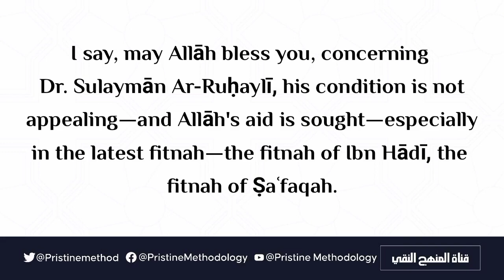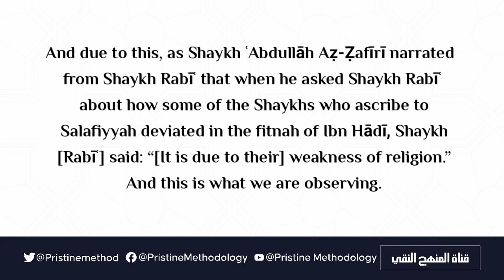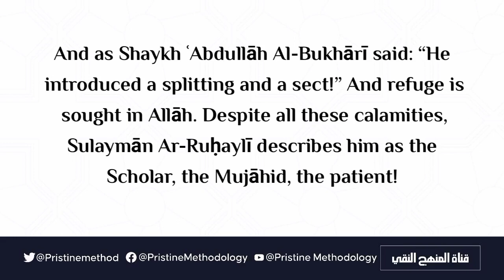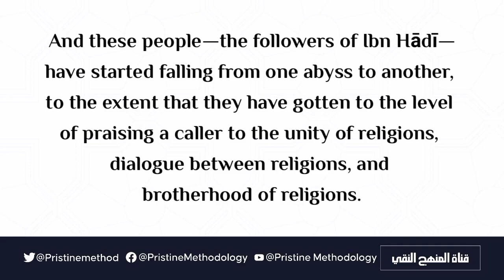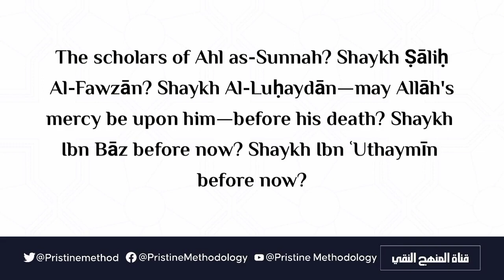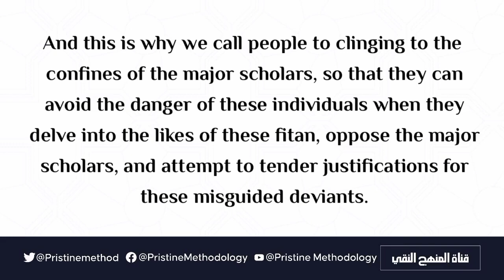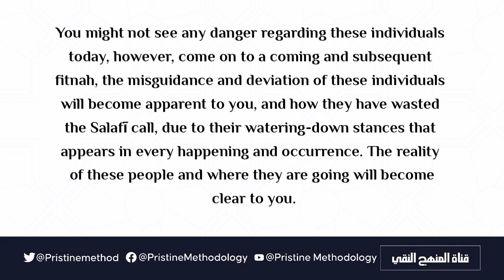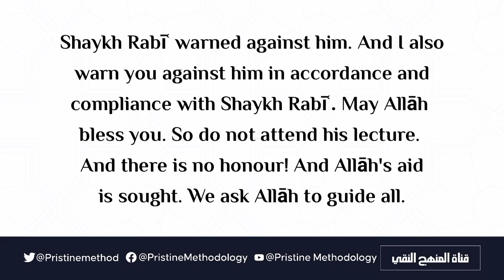A Clarification Of The Condition Of Dr. Sulayman Ar-Ruhayli – Shaykh Fuʾaad Az-Zintaani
Upgrade your laptop experience with the best accessories from Articsledge! Visit articsledge.com and explore our top-quality products today!

N.B: All proceeds from this sales Website go back into the Da'wah (propagation of the truth).

Articsledge.com